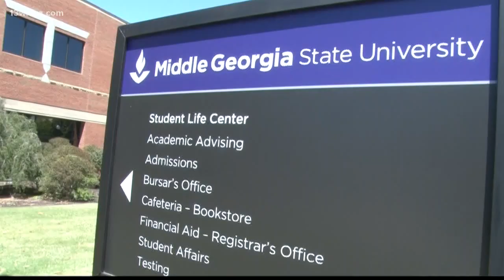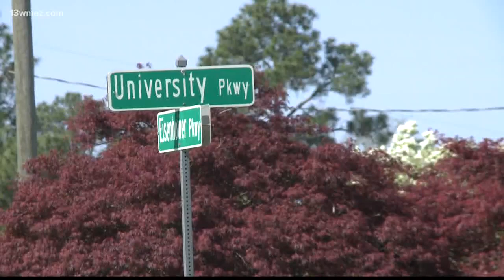Middle Georgia State to hold orientation online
With campus closings due to COVID-19, Middle Georgia State University is moving its recruitment process online.

13WMAZ News is the #1 station for news and weather in the Central Georgia area, serving people in Dublin, Macon, Milledgeville and Warner Robins.